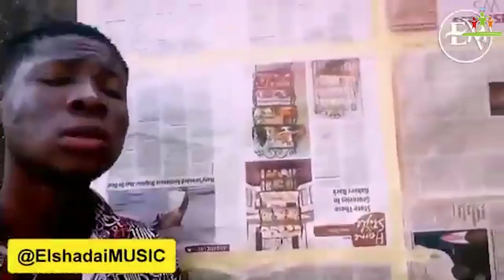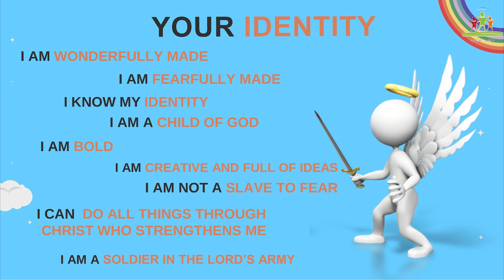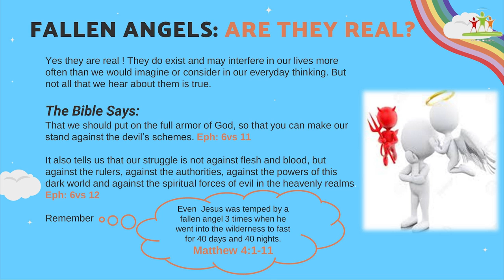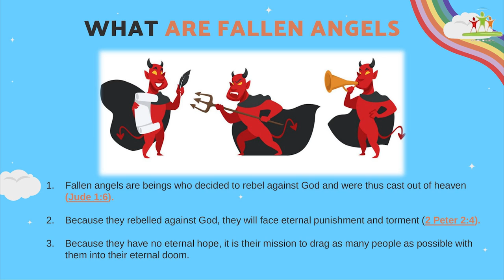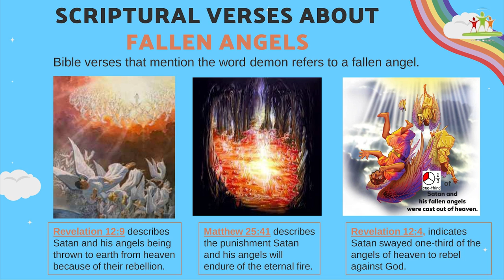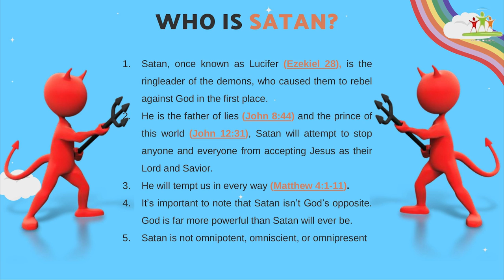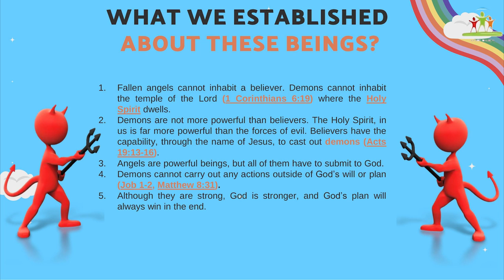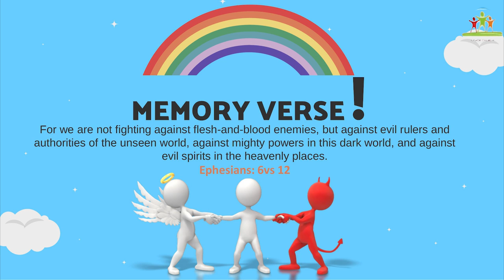Junior Dome Online 18-09-2022 | The Fallen Angels